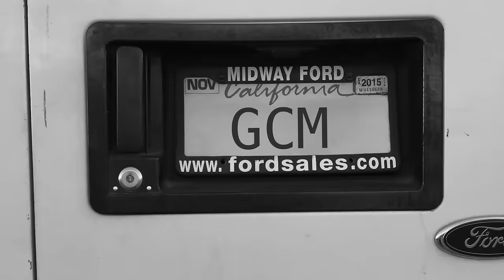Planet Asia & Dj Fresh - Cutt (official video)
Directed by MORGAN PESZKO